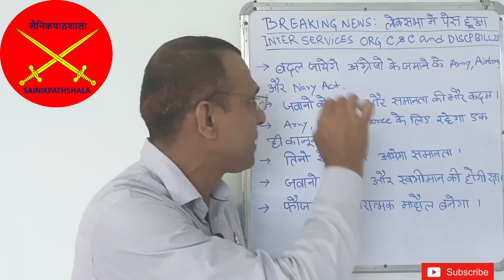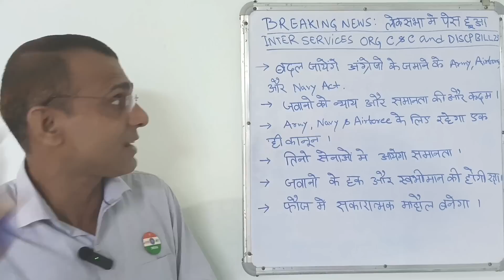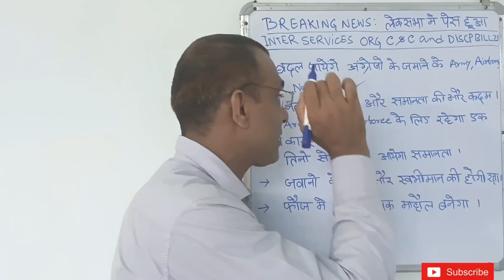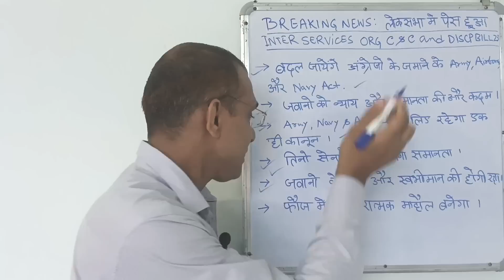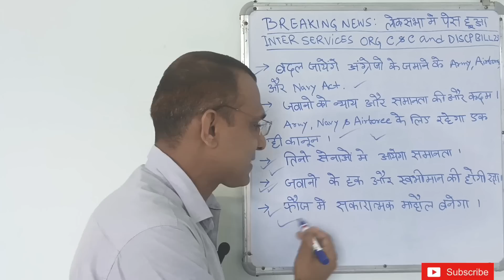BREAKING NEWS, जवानों को न्याय, बदल जाएंगे ARMY ACT, NAVY और AIRFORCE ACT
QUAL MSP का पुख्ता इंतजाम है
बड़ी खबर 75 हजार पेंशनर्स को 1600 करोड़ रुपए, अब ब्याज भी मिलेगा sparsh migration orop2 orop daEqual MSP, OROP, MACP, defence पेंशनर के मुद्दों को लेकर संसद में हंगामा
OROP3 के Sep से Hony Capt तक के गज्जब आंकड़े

31 May की महत्वपूर्ण सैनिक जानकारिया